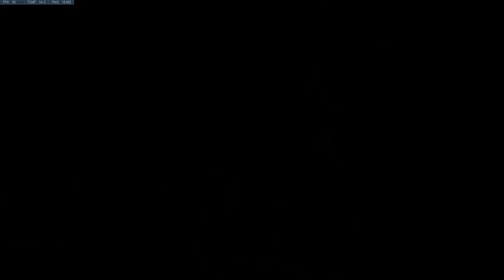A Jornada de um Noob #10 - OS 3 TROUXAS!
ᐖᐖᐖᐖᐖᐖCompra de Terasᐛᐛᐛᐛᐛᐛ

Teras diretamente comigo ! (SÓ PARA O SERVE OMEGAMON)

Caso tenha dúvidas só me chamar na página do facebook !

Quer compra Qualquer outro valor de teras em outros servidores e contas?

ᐖᐖᐖᐖᐖᐖPágina do Facebookᐛᐛᐛᐛᐛᐛ

 ᐖᐖᐖᐖᐖᐖParceirosᐛᐛᐛᐛᐛᐛ